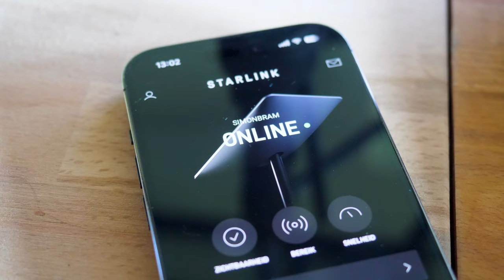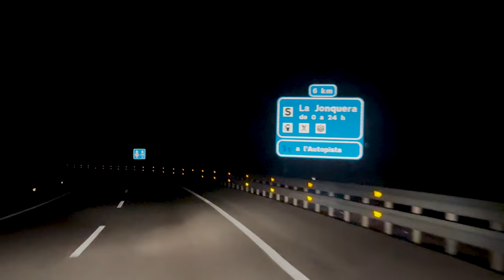Starting Vanlife as a Gay Couple: Surviving the Scariest Hike & Showering in a Van. This is Epic.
Are you ready for a journey like no other? Join us as we take the leap and start our vanlife as a gay couple! Last week, we set out from the Netherlands with the goal of finding warmer weather and more freedom on the open road. And we found just that in Spain.
But, it wasn't all sunshine and rainbows. Along the way, we faced a truly scary hike that tested our courage and determination. But we persevered and learned how to shower in our Van, making this adventure all the more exciting.

From breathtaking scenic views to unique self build experiences, our journey is filled with unforgettable moments. And we're excited to share them with you! This is our latest video to see what it's really like to start vanlife as a gay couple. You'll be inspired by the beauty, excitement, and challenge that this lifestyle has to offer. In the next weeks, months and maybe even years we discover the true essence of vanlife for ourselves. And who knows, maybe you'll be inspired to start your own journey too!

Hopefully you learn a thing or two. Maybe we should have taken more time in the preparation fase but here we are. This van is going to be perfect for us. It doesn’t matter how long it is will take us.

Welcome to our vlog about our experiences converting a Citroen Jumper into a camper van. We upload weekly on Fridays. We, Bram and Simon, have sold our house and bought a van. Now the conversion is more or less done the Van is our home on wheels. Learning along the way we hope to show you how and what we are doing. It's all new to us so mistakes will be made. We'd love to come in contact with like minded people to share our experiences. Together with our two Australian shepherds we are ready for this big adventure. Two guys, two dogs in one van.

Join us every Friday as we create van build videos, sharing our adventures as we learn on the way how to build our own vanlife.

00:00 In this Episode
00:33 Intro
00:46